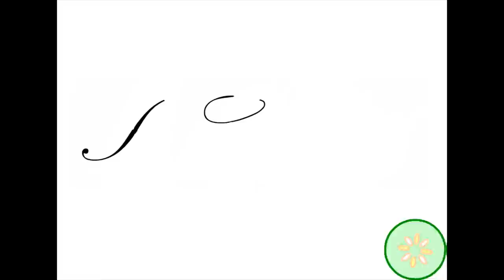Cigarette Case - In Earnest Ep: 4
I wanted a confession and I got it.

"In Earnest" is a modern, web series adaptation of Oscar Wilde's famous play, "The Importance of Being Earnest." It has been created by Taryn Cole, Carly Straight, and Rachel Pullen.

New videos air Wednesdays and Saturdays, 9am PST.